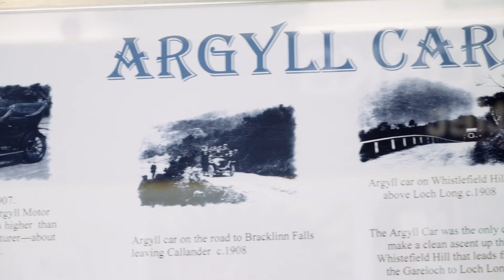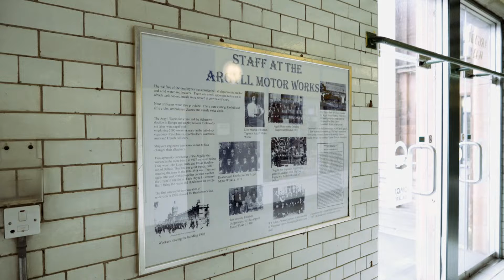Scottish Car Manufacturing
A short piece about Scottish Car manufacturing with David Farrell